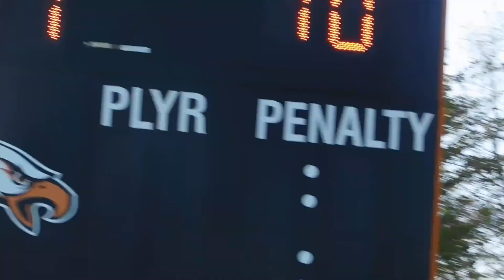Halleron goal Notre Dame Prep/McDonogh girls lacrosse 04/30/18